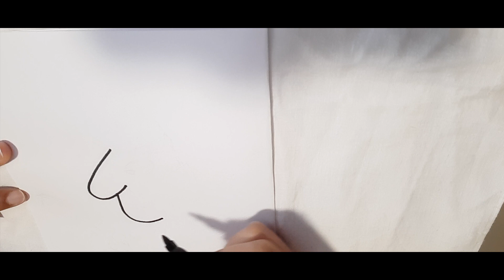The Pink Panther Inspector Clouseau